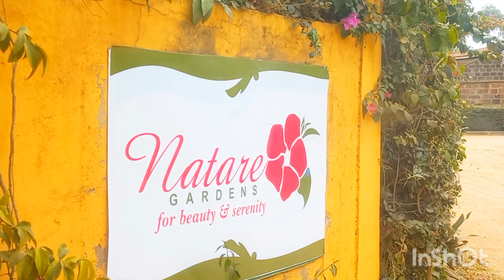Sunday Picnic at Natare Gardens Ngong Road/ Swimming/Playing Kati Lengalenga🤗